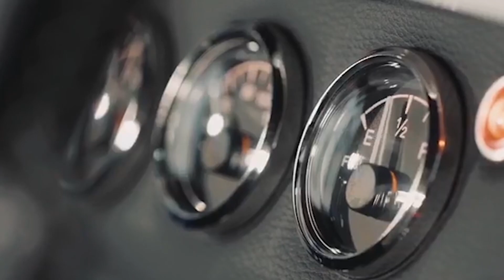Madungwe kudenga 😂😂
Saka Madungwe anoenda kudenga zvechokwadi here